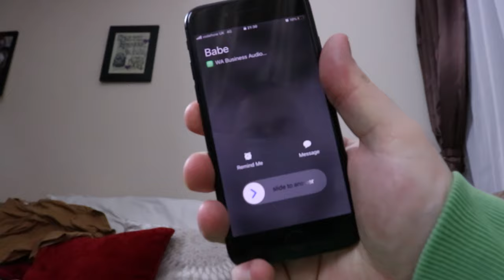How to be happy during Corona virus and the lock down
In this video, we will be discussing how to be happy with only 5 different areas of improvement.

There are different people that feel happy by going for a run, learning something new, being surrounded by people alike, setting up goal or earning money. Let's connive all this things together and make our own Frankenstein of happiness?